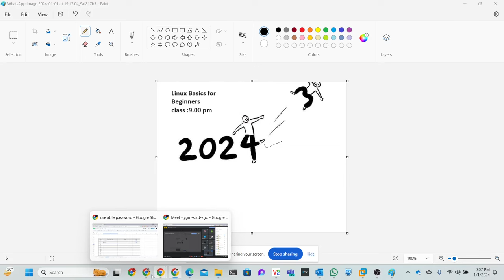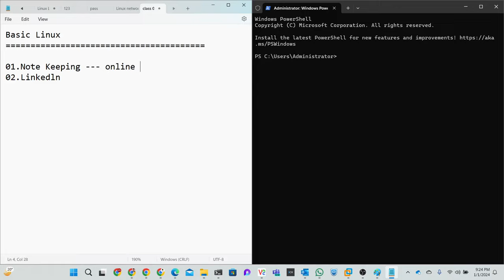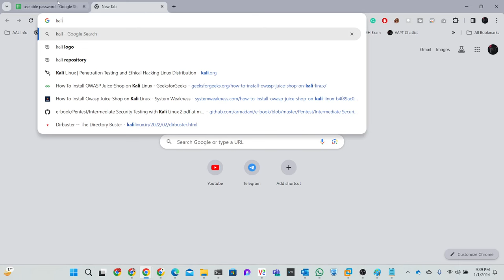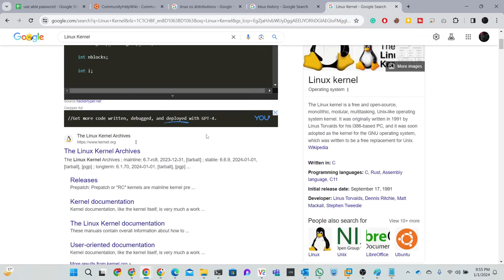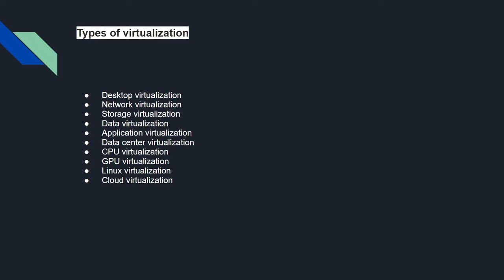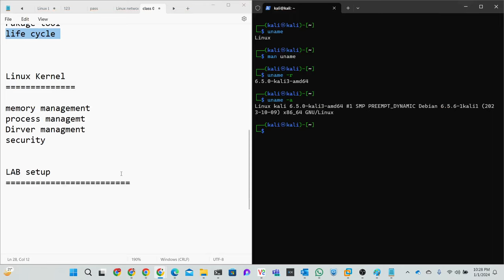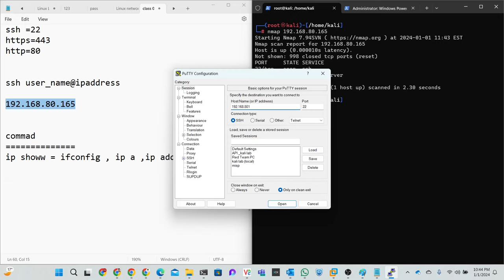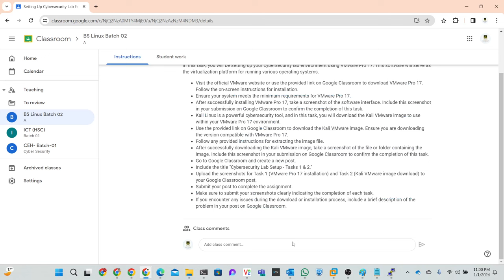🌐 Live Class 01 | Basic Linux Course 🐧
👨‍🏫 Welcome to the first session of our "Basic Linux Course" live class series! Whether you're a beginner or looking to enhance your Linux skills, this class is tailored for you.

🚀 What to Expect:

Introduction to Linux: Get acquainted with the fundamentals of the Linux operating system.
Command-Line Basics: Learn essential commands and navigation in the terminal.
File System Management: Understand how to navigate, create, and manipulate files and directories.
User Permissions: Explore the concepts of user roles and access permissions in Linux.
🤔 Who Should Attend:

Beginners curious about Linux.
IT professionals seeking to strengthen their Linux skills.
Students and enthusiasts eager to dive into open-source environments.
📌 Live Q&A: Engage with the instructor and fellow learners during the live Q&A session. Your questions and participation are encouraged!